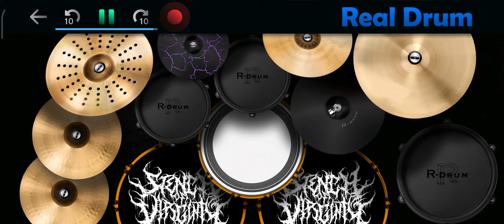Superman Is Dead - Kita Adalah Belati | Real Drum Cover